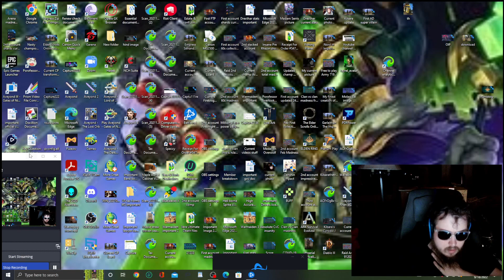Aveyond 1 Expert Ep 19 Dorvan & Black Bone opened